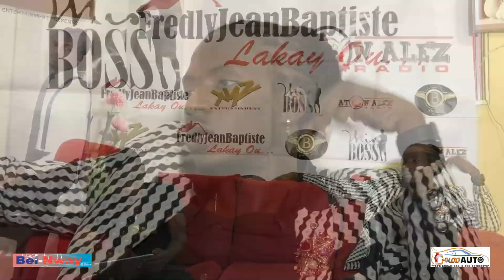FREDLY JEAN BATISTE TE LAKAY GUY WEWE RADIO A (PARTIE 2)